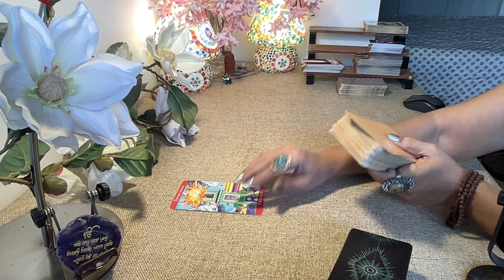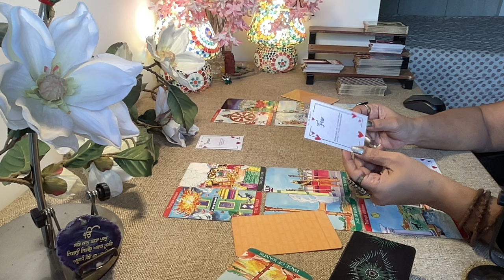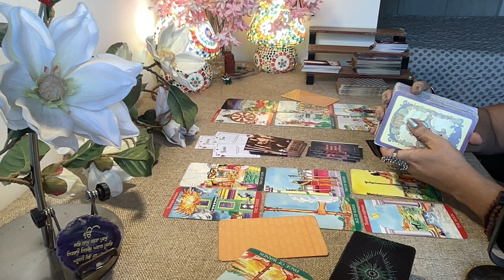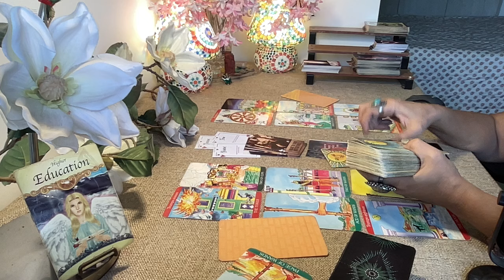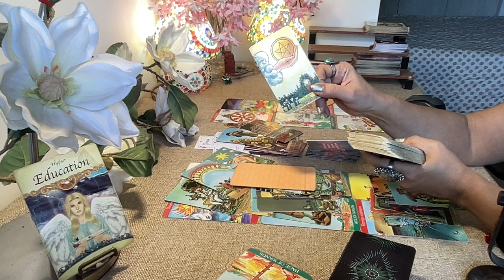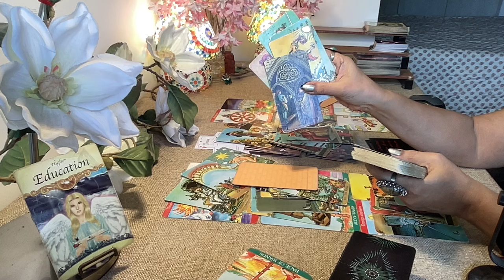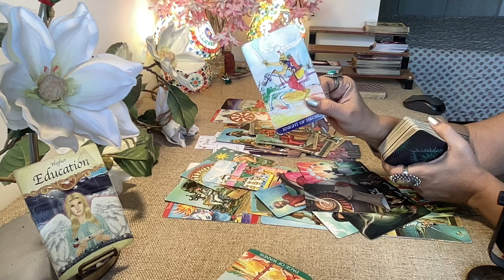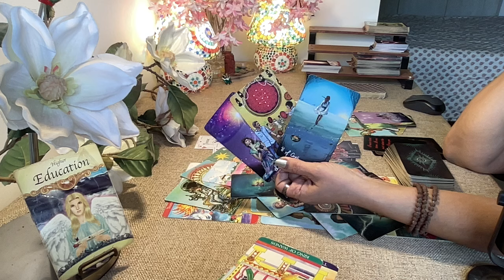Pisces Tarot - FIGHTING FEAR TO TELL U THE TRUTH OF THEIR FEELINGS / September 2024 /